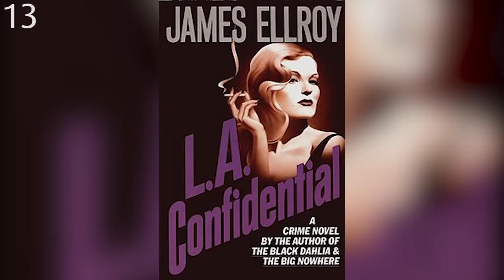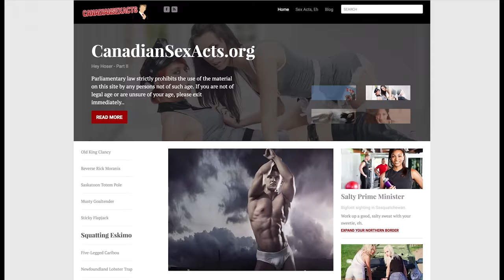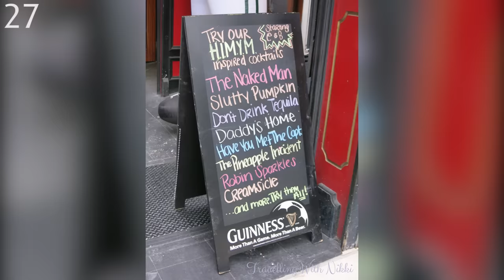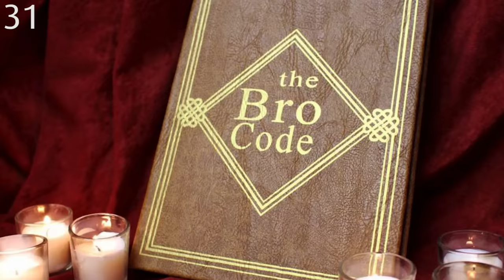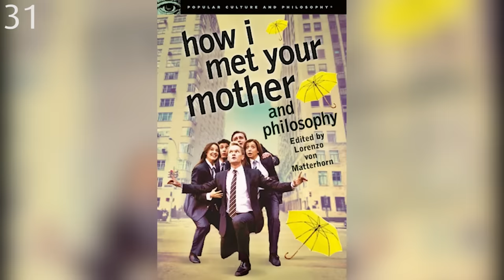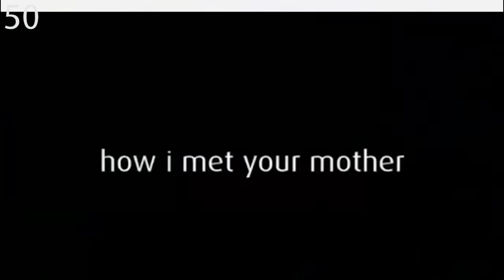50 Facts You Didn't Know About How I Met Your Mother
Back again with 50 Facts You Didn't Know About How I Met Your Mother... It's going to be Legen...Wait for it...Dary!